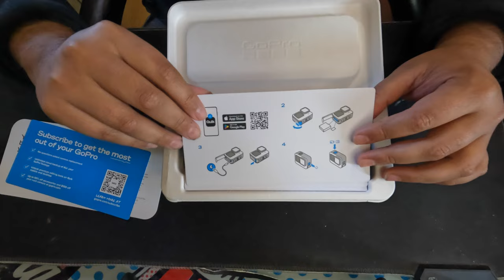Unboxing GoPro HERO 12 Black (Chile)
En este Video celebramos los 10 Años de la Sección GoPro, y Para Celebrar presentamos el unboxing de una nueva Cámara La GoPro HERO 12 Black.